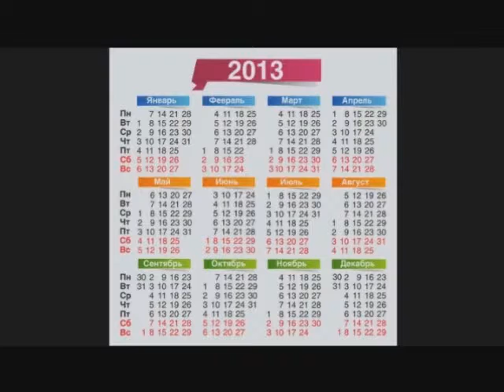Shotted 'em (Loader Audio) - The Gordon Schools Documentaries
Same video... BETTER AUDIO!
For More AWESOME info visit our interwebs page! -www. tgsdocumentaries.webs.com